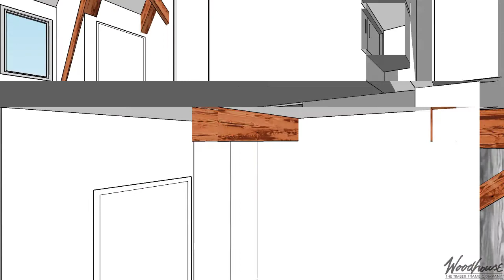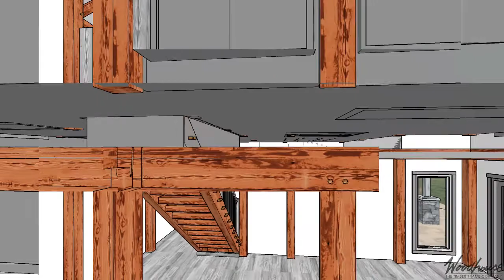Custom - NY Finger Lakes Country Home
-4763 SF Gross Living (1st, 2nd, & Lower Levels)
-Located in Dryden, NY